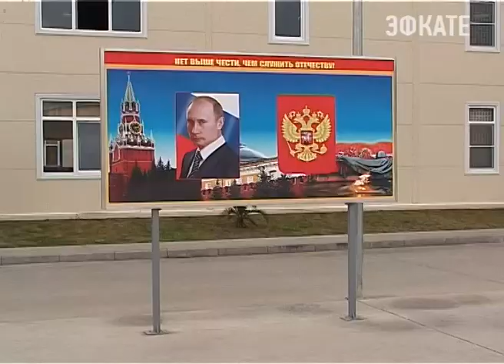Сочинские школьники окунулись в армейский быт. Новости 24 Сочи Эфкате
Они побывали в воинских частях, которые расположены на территории Сочи.
Сочи. Новости.
Телеканал Эфкате.